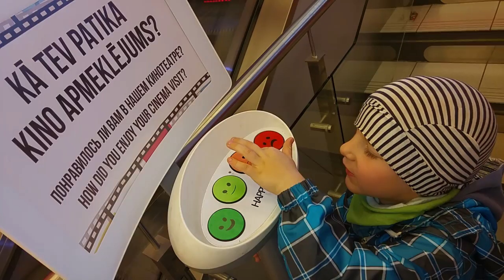Klāvs piedalās aptaujā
Vizualizācija bezjēdzīgam pasākumam.